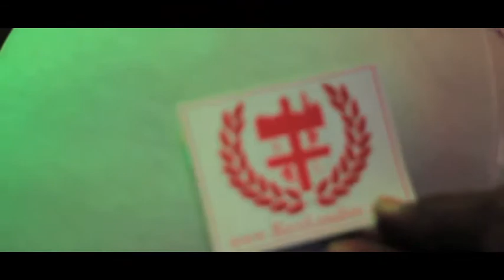Rico London Kay Slay Stuntin Models Club Eleven